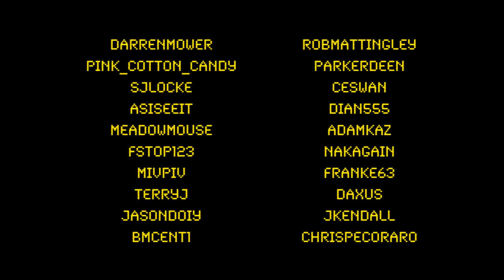Super-Minilypse Utah, USA (iStock drawing)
iStock drawing (20 iStock contributors) for tickets to the Utah Super-Minilypse.